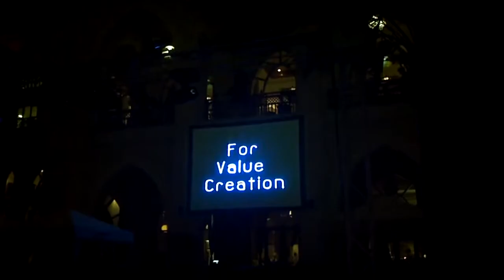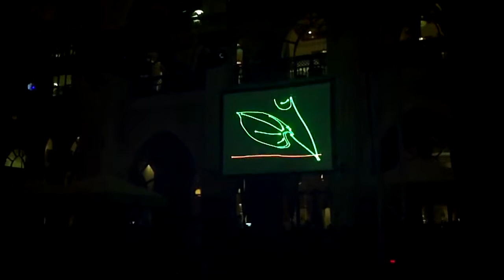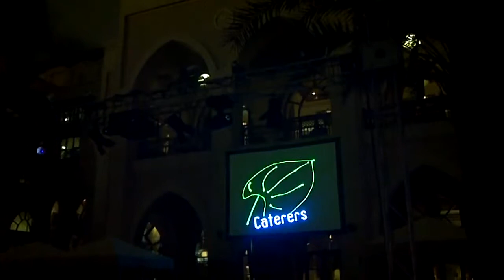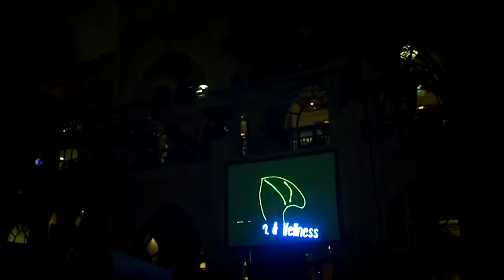Dome Events- laser graphics Federal Foods